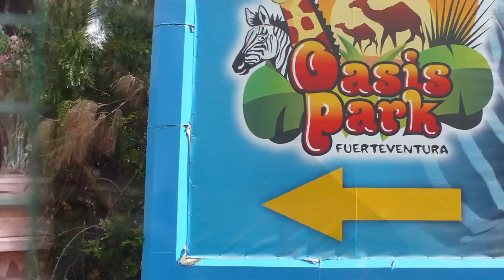OasePark auf russisch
Was vor 20 Jahren mit ein paar Kamelen begann ist heute einer der grössten Zoos und Kaktusgarten. Der Oasis Park in La Lajita auf Fuerteventura besitzt mit seinen 28.000 verschiedenen Kakteenarten Europas grössten Kaktusgarten auf 160.000 qm2. Im 800.000 qm2 grossen Naturpark leben 250 verschiedene Tierarten.
Von russische Musik begleitet...